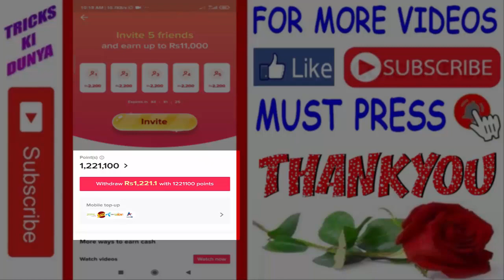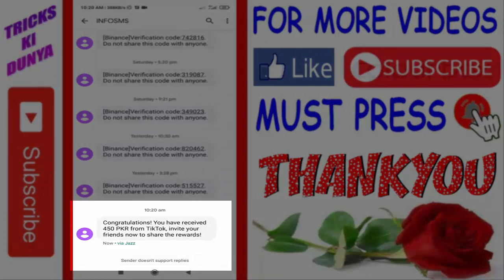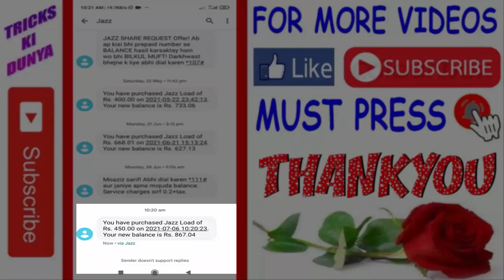Tik Tok Earning Live Withdraw Proofs | tiktok se paise kamao urdu hindi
Invite code is here.
B50721788

FOR DOLLERS BUY AND SELL.

REGARDS:
TRICKS KI DUNYA
SHAHZAD ALI